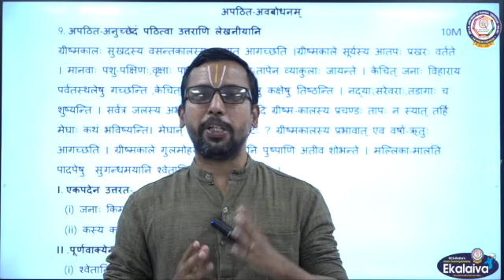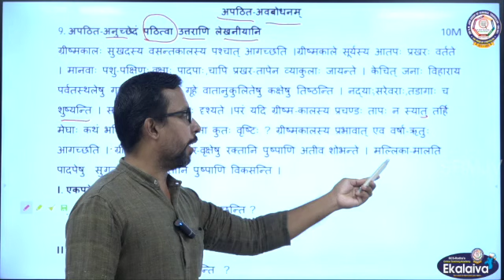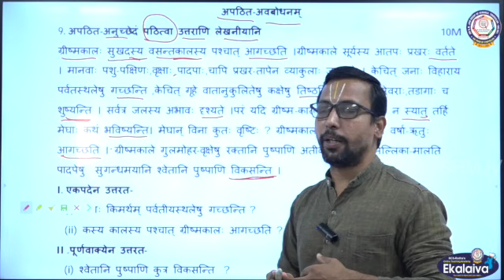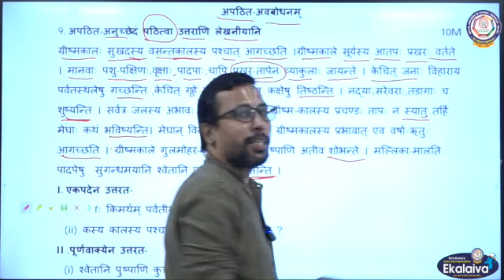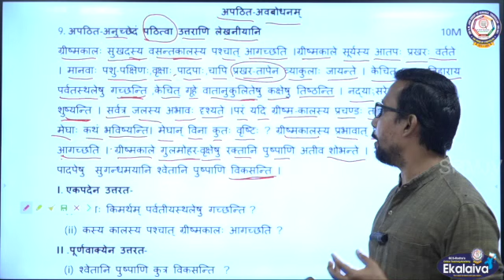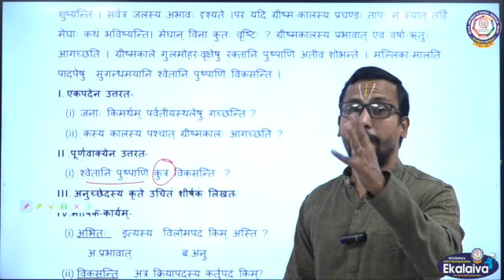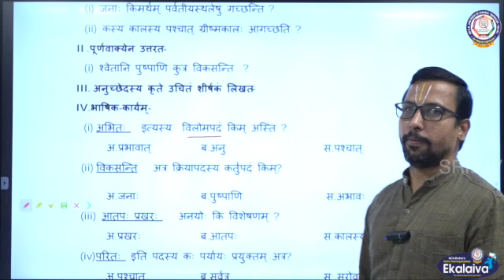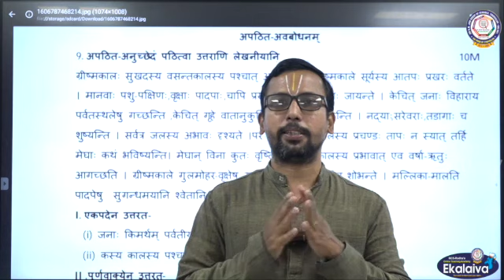CBSE - classes- X - Sanskrit -Grammar अपठित अवबोधनम् Unseen Reading Comprehension 🌹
अपठित अवबोधनम् Unseen Reading Comprehension for the classes VI-VIII CBSE Sanskrit Grammar Part 05 🌹